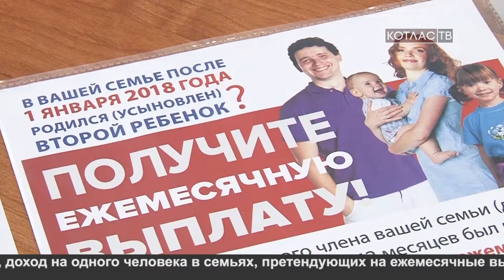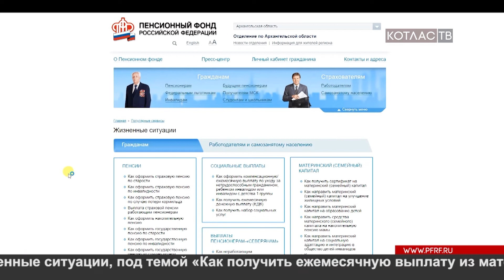Выплаты по материнскому капиталу (19.03.2018)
С 2018-го года выплаты по материнскому капиталу можно получать ежемесячно. Какие семьи имеют на это право и как воспользоваться такой возможностью – выяснял Денис Дворяшин.